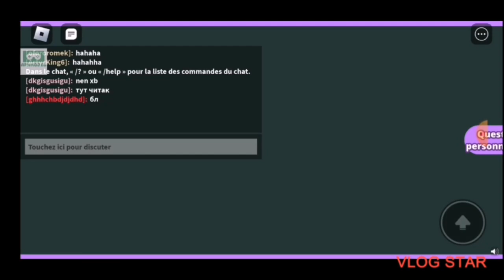Tu choisis la bonne réponse ?